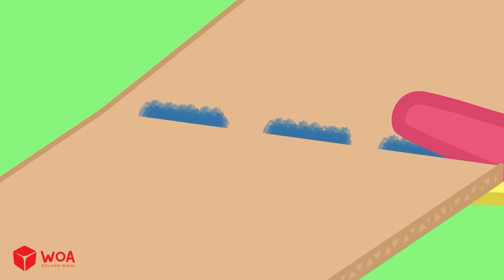Lucy на Русском | Ночевка Люси 😴💅🏻 Будьте осторожны, опасность от незнакомцев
Lucy мультики для детей - мультяшный канал, созданный специально для детей от 2 до 8 лет, где вы узнаете забавные истории про Люси. Дети могут многому научиться из этих видео: хорошие манеры, здоровые привычки, числа, цвета, формы и многое другое!

Весь аудиовизуальный контент на этом канале принадлежит SCONNECT.